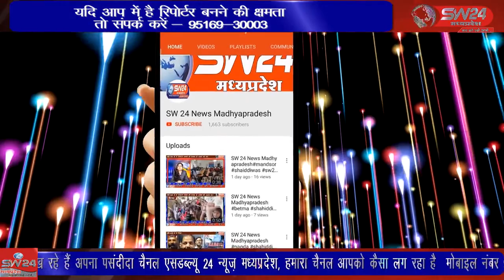SW 24 News Madhyapradesh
bagli नर्मदा सिचाई योजना कि टेंडर प्रक्रिया सम्बंधित प्रमाणित दस्तावेज दिखाने के बाद बागली के किसानों ने नेताओं को गांव मे प्रवेश देकर राजनेताओं के गांवों मे प्रवेश पर लगे प्रतिबंध को हटा दिया है।